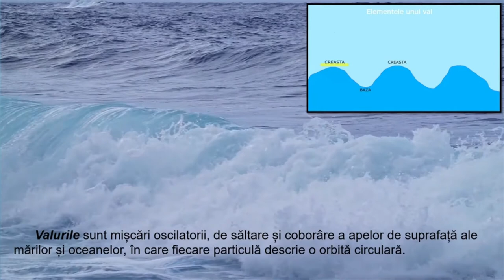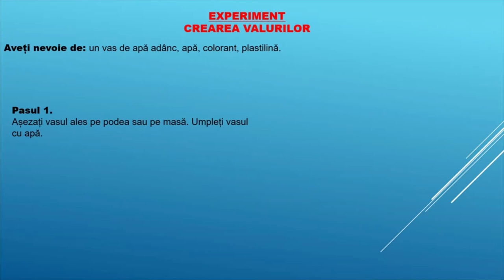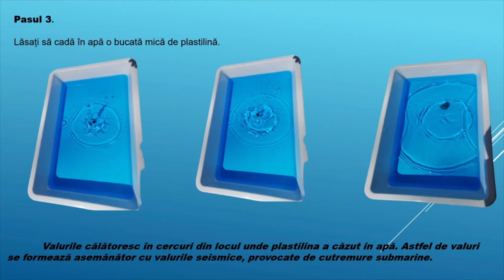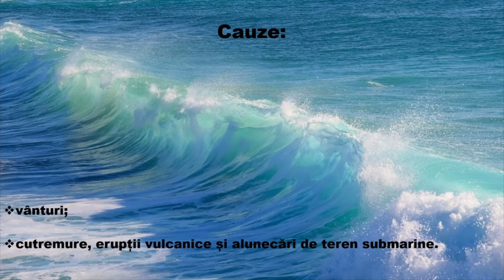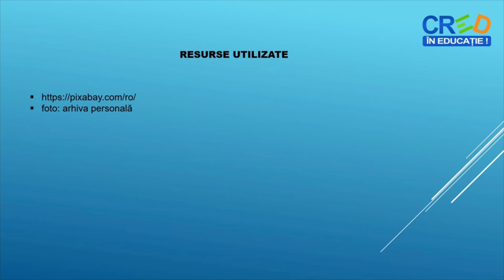Dinamica apelor oceanice: Valurile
Prin parcurgerea resursei elevii își pot sistematiza mai bine informațiile despre mișcarea/dinamica apelor oceanice, despre cauzele formării valurilor, elementele unui val, tipurile de valuri, importanța acestora. Această resursă se poate prezenta elevilor în diverse momente ale lecției.Conține o activitate practică-experiment care îî ajută pe elevi să investigheze și să descopere cauzele formării valurilor.
       La finalul resursei se regăsește o propunere de activitate ce poate deveni activitate de evaluare / autoevaluare și temă de reflecție pentru elevi, astfel, prin parcurgerea resursei se pot îmbunătăți învățarea și rezultatele învățării.